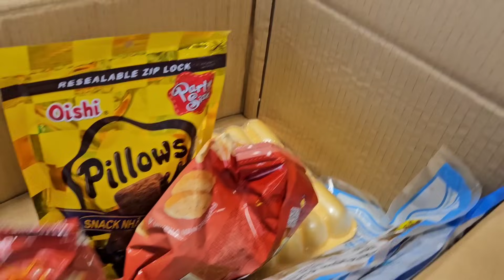Kinapos sa budget kaya di natuloy sa pagiging Seaman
❤️ALIT FAMILY